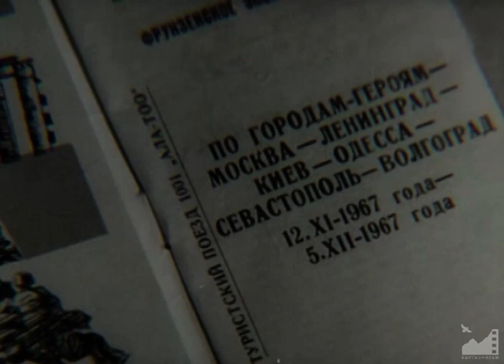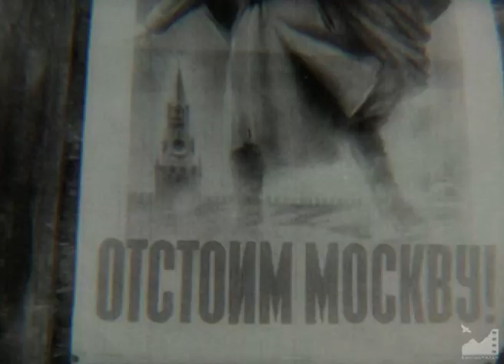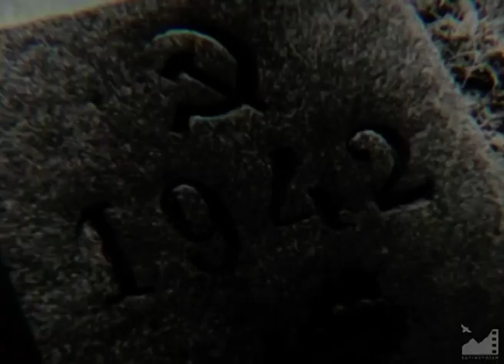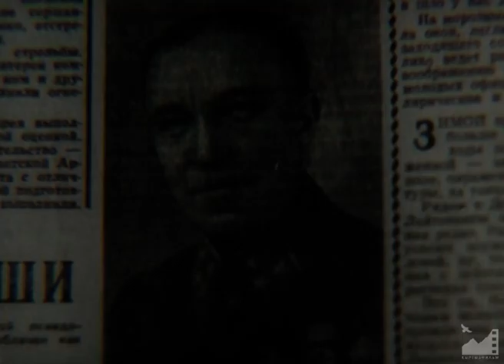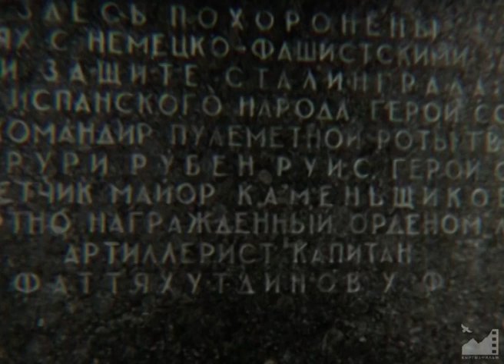Д/ф "Никто не забыт, ничто не забыто" (1967) реж. Рашит Байтемиров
НИКТО НЕ ЗАБЫТ, НИЧТО НЕ ЗАБЫТО (1967)

Автор и Режиссёр – Рашит Байтемиров
Оператор – Борис Бурт
звукооператор – Яков Рывкин
Редактор – Асан Шершенов